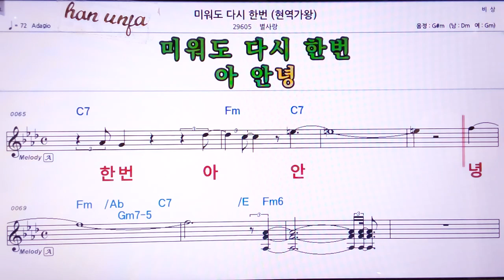💖 미워도 다시 한번/별사랑(현역가왕) 👍MR,노래방, 악보, 코드,Karaoke With Sheet Music